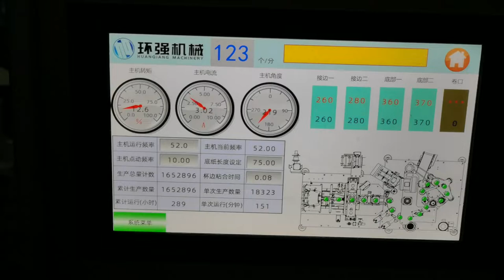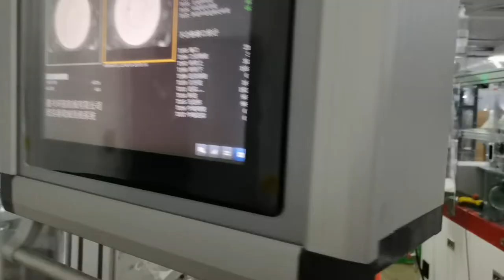High Speed Double Wall Ripple Wall Paper Cup Machine Production Line Running in Customer's Factory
This double wall ripple wall paper cup production line is formed by CM-100 paper cup forming machine and SM100 paper cup sleeve wrapping machine. This production line is designed to produce double wall, ripple, corrugated, embossing paper cups with stable production speed 120- 150pcs/min. For details, please contact

Available paper：
170-350gsm, Single and double PE / PLA / Aluminum or water-based barrier coated paper board for CM100 paper cup forming machine
170-350gsm, coated or un-coated paper sleeve for SM100 paper cup sleeve machine

Competitive Advantage:
*The mechanical transmission is mainly by gears and CAM, with fully auto gear oil lubrication system, which guarantees machine stability, efficiency and longer service life.
*Folding wings, knurling wheel and brim rolling stations are adjustable above main table, no adjustment needed inside the main frame so that the work is much easier and time saving.
*Heaters are using Leister, which is well-known brand made in Swiss, ultrasonic for side seam supplemental.
*All motors are independent controlled by frequency invertors, these can adapt wider range of paper character.